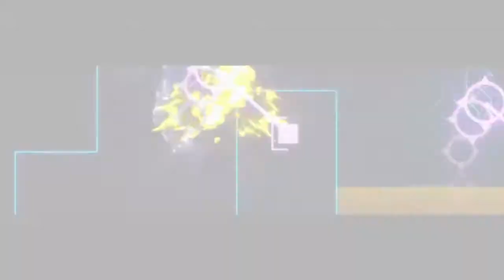Flatland Vol 2 Time Trial Gameplay on Xbox